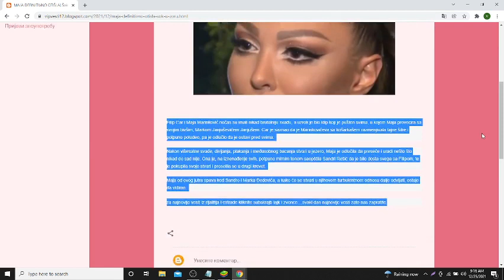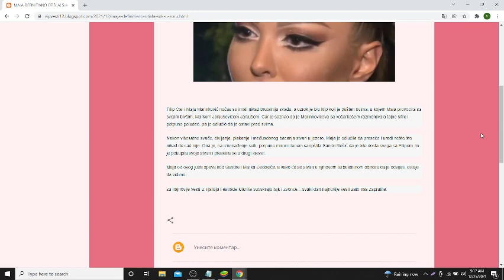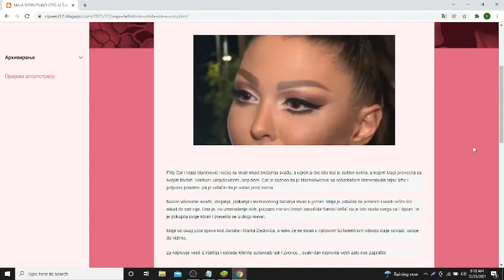MAJA DEFINITIVNO OTIŠLA! Šok u zoru Nakon svađe sa Filipom spakovala PAR stvari Dosta je!